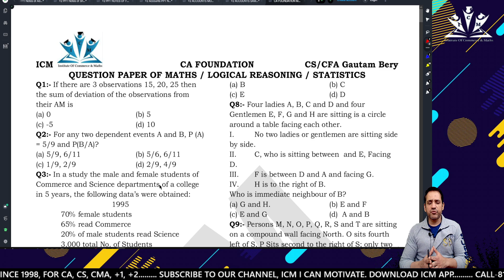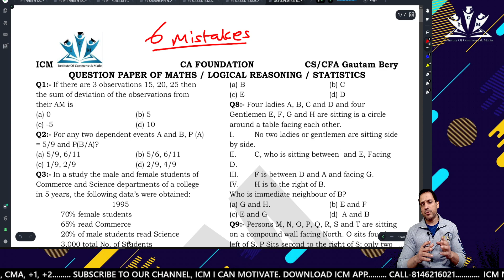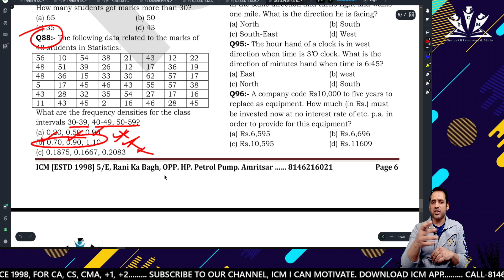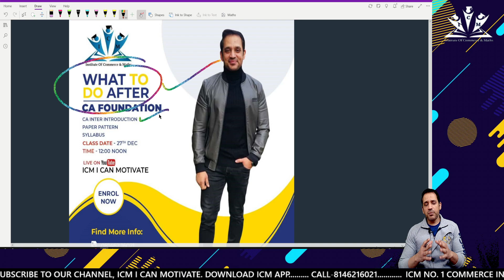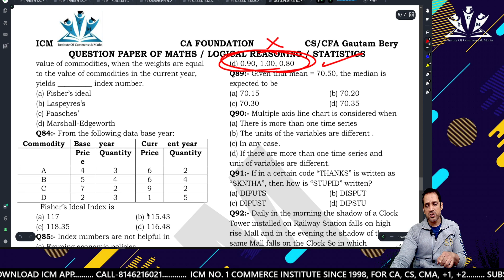ICAI -WE DEMAND GRACE MARKS | Mistakes in CA FOUNDATION DEC 2021 MATHS EXAM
ICM-EDUCATION IS OUR PASSION SINCE 1998-CA/ CMA/ +1/ +2/ B.COM...
CA FOUNDATION |  CA INTERMEDIATE | +2  and + 1 COMMERCE | CMA FOUNDATION |
CMA INTER | PEN DRIVE | GOOGLE DRIVE | CA foundation | CA Inter | +2  Accounts |+1 Accounts | +2 and +1 Eco/Bst...